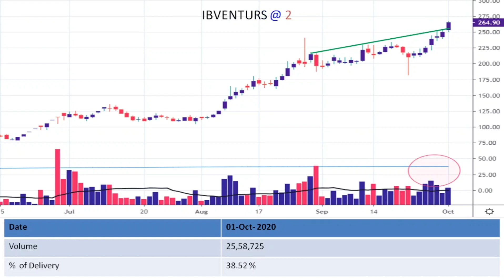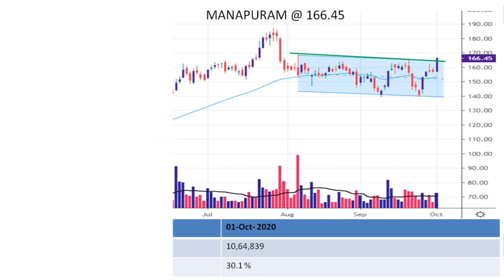Positive breakout stocks for tomorrow (5th Oct.2020).IpcaLab, Manappuram , L&T Finance, IbVentures,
1. These charts are in the daily time frame. Means that these stocks may or may not perform in intraday. Daily time frame used in short term or long term delivery base trading.
2. This is neither a prediction nor recommendation to buy or sell. It all depends on the investor and the trader how he takes it.
3. Only positive breakout stocks are shown here. This can be helpful in stock selection.